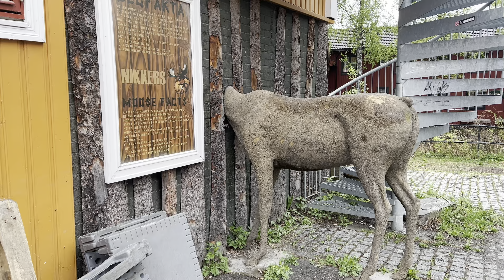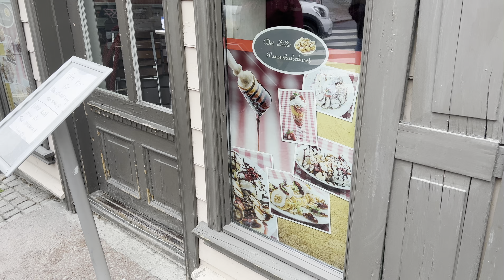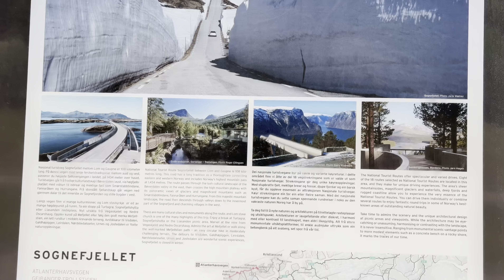Last trip to Norway. Part 1.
Last trip to Norway.
All filmed with Iphone.

All music by Smartsound-Sonicfire Pro